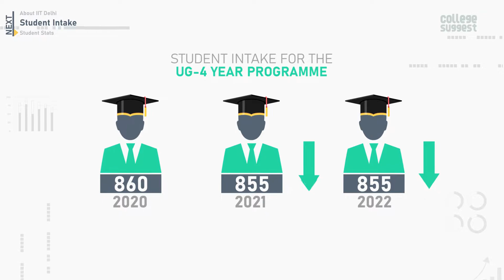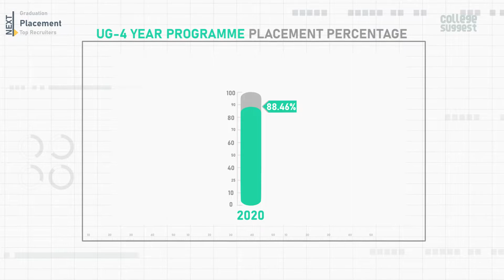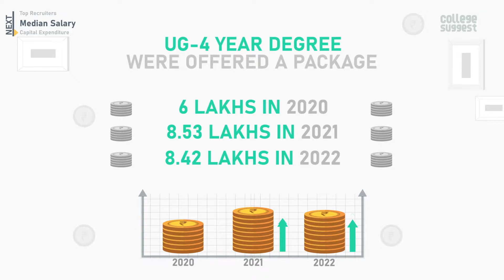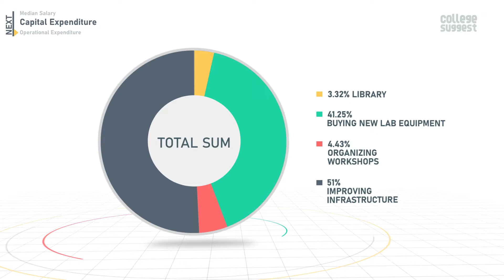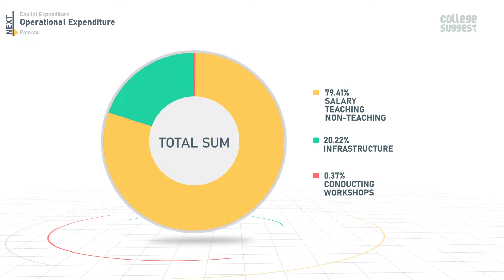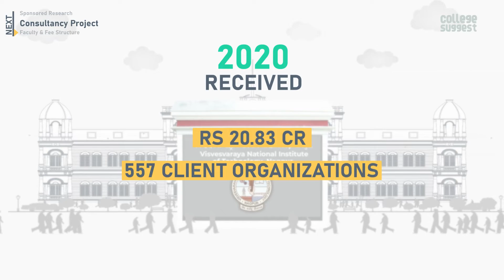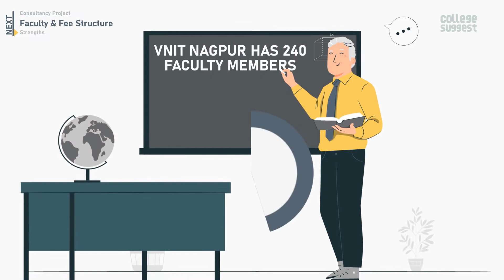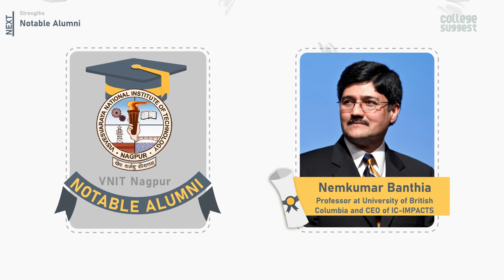NIT Nagpur Campus Tour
Transform your future into a golden boon with VNIT! Lets your heart be filled with joy while looking into amenities, and placement records along with its eye-catching infrastructure. Get to know its detailed information right here.

00:00 Intro
00:41 Table Content
00:50 About NIT Calicut
01:14 Students Intake
01:43 Student Stats
02:12 Graduations
02:43 Placements
03:04 Top Recruiters
03:19 Median Salary
03:53 Capital Expenditure
04:41 Operational Expenditure
05:21 Patents
05:46 Sponsored Research
06:24 Consultancy Research
07:08 Faculty & Fee Structure
07:43 Strengths
07:54 Notable Alumni
08:20 Outro